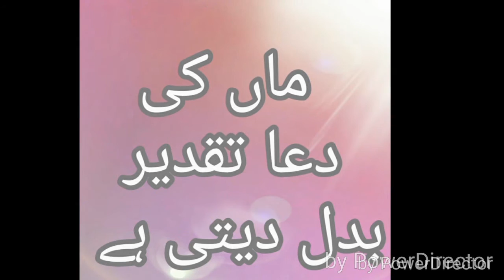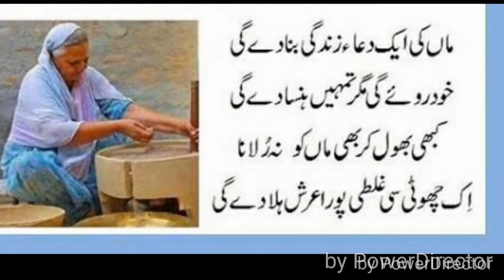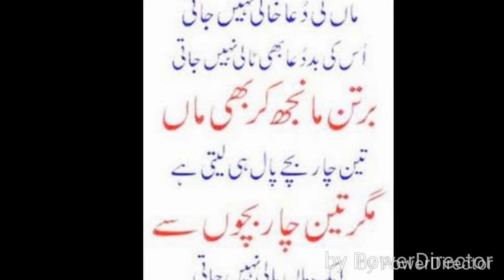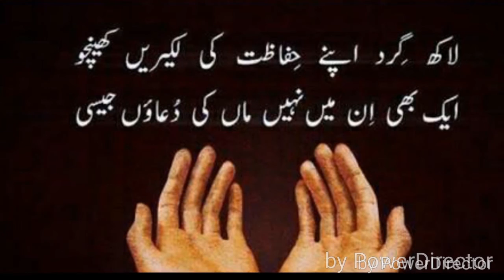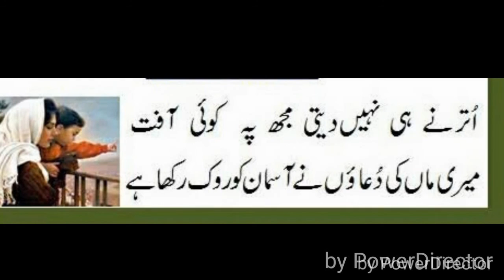Maan ki dua taqdeer badal deyti hey by Dr Zeba Waqar Warraich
Motto: inspired by the following Quranic verses and Hadith:
1) "And let there be [arising] from you a nation inviting to [all that is] good, enjoining what is right and forbidding what is wrong, and those will be the successful." 3:104